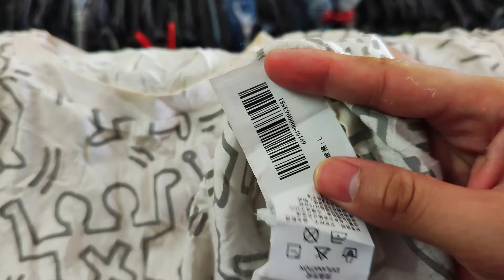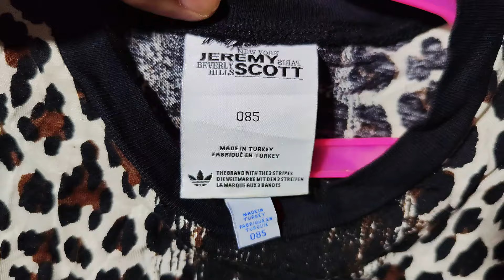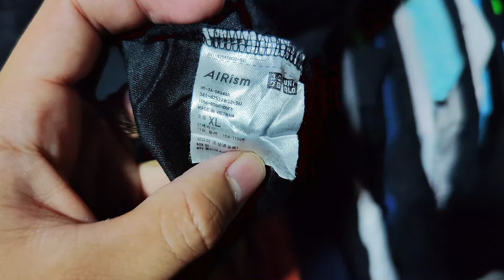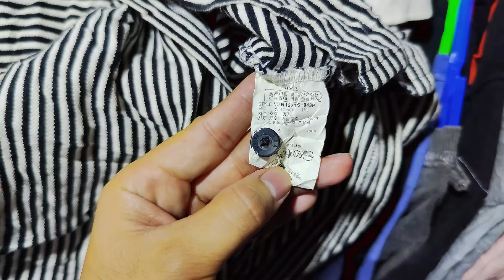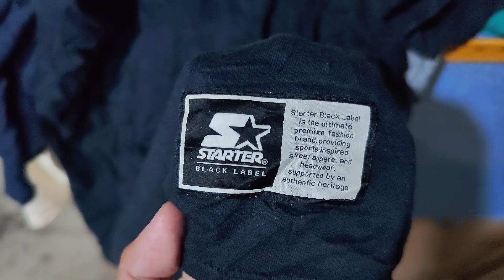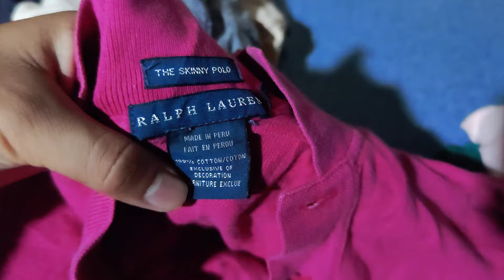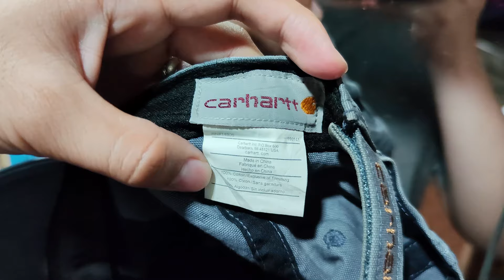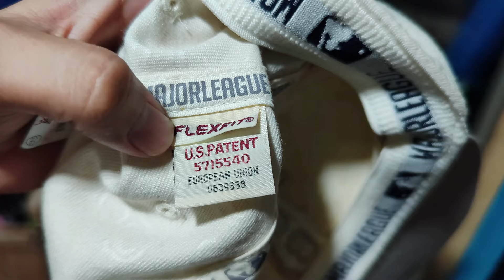Inulan ng CARHARTT, BALENCIAGA, OFF WHITE AT SUPREME sa Ukay Ukay Solo Thrifting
Carhartt Cap at Mga Branded Items Balenciaga, Off White at Supreme sa Ukay Ukay ang ating nakita pero hindi ko lang alam kung legit ukay items ito.

U K A Y S E R Y E P L A Y L I S T

What's up mga ka part-time. Ang daming branded at pangmalakangs items ang nakita natin sa ukay, Balenciaga, Ami, Supreme, Off White, Levis, at marami pang iba. Sheesshh!!! Ang solid thrifting.

Meron tayong bagong segment ng Ukay Serye. "Ukay-Alaman" kung saan nagbibigay tayo ng trivia tungkol sa ukay ukay, yung mga branded na nakikita sa ukay, mga luxury brand, bootleg, history ng brands at marami pang iba kaya abangan niyo ito mga ka part-time. Tara manood na tayo, Lets Goooo! Team Payaman Cong TV
Track Inside: [FREE NO COPYRIGHT BEAT 2020] FREE INSTRUMENTAL TRAP #11
Track Inside: [FREE NO COPYRIGHT BEAT 2020] FREE INSTRUMENTAL